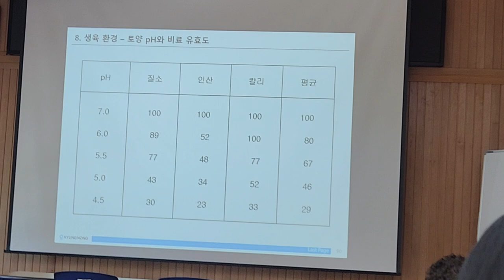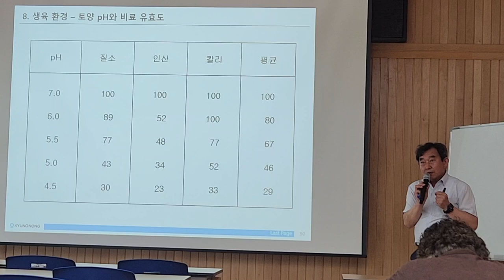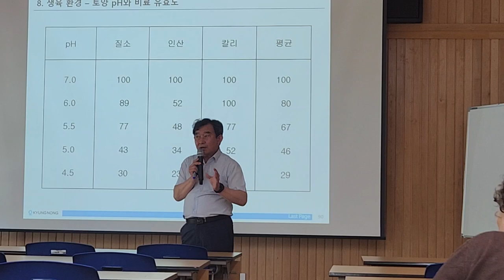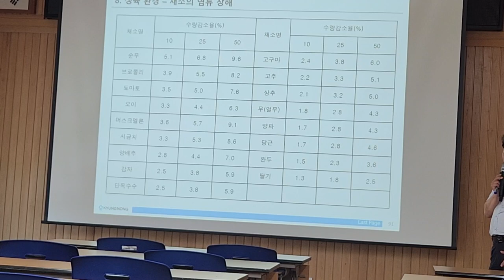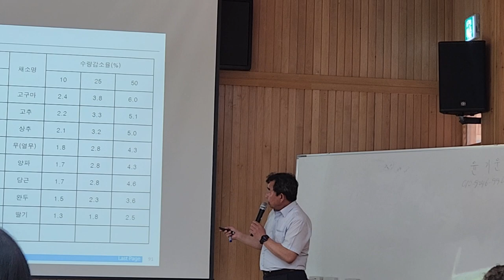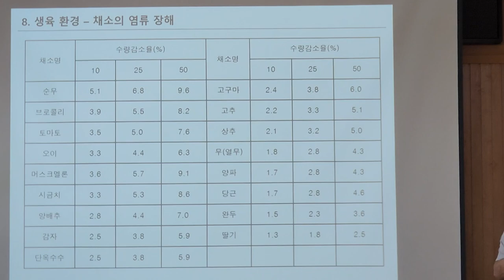토양관리가 중요한 이유